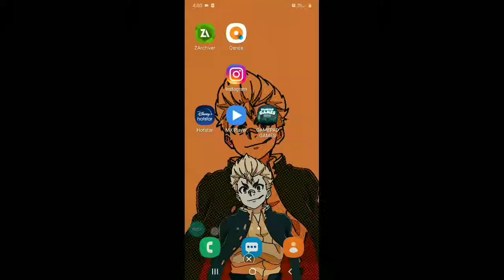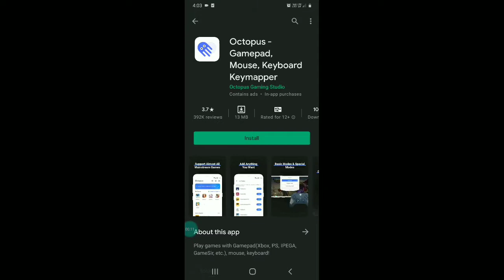Top 5 Gamepad Supported Games on Android || Game Buster || Justu Listu || Tamil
Top 5 Gamepad Supported Games || Game Buster || Justu Listu || Tamil

in this video we tell about top 5 gamepad supported games

And I am gave more time make this video so pls give me thumbs up